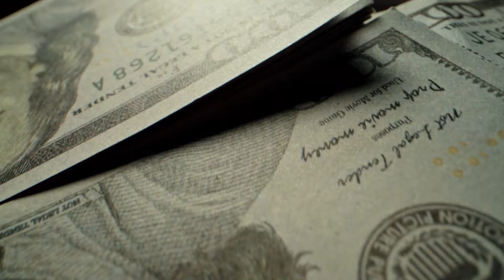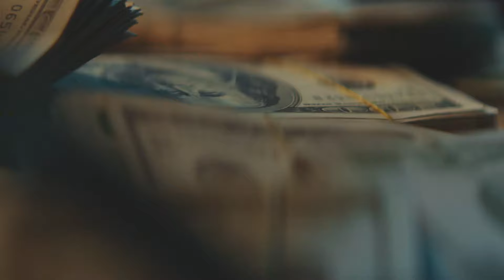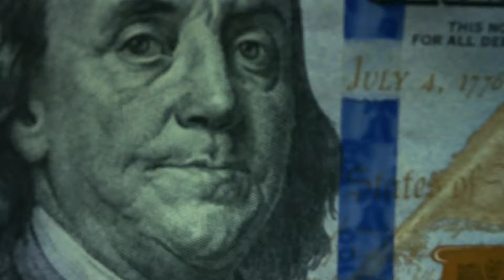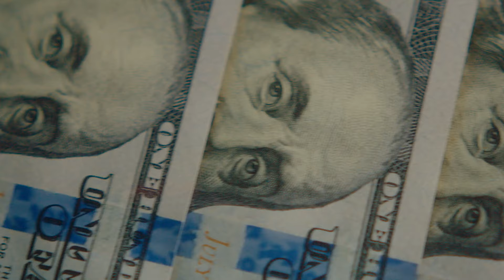تكلفة اغلى افراح في العالم بميزانية دول